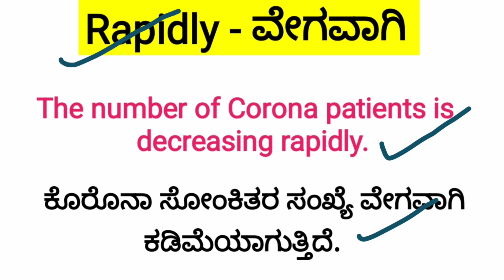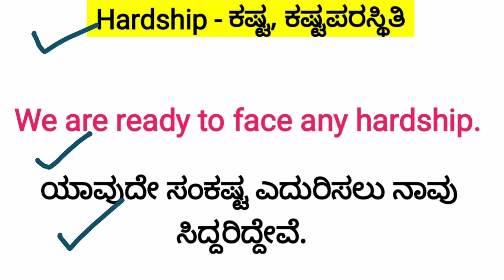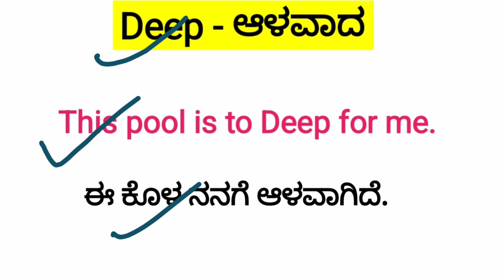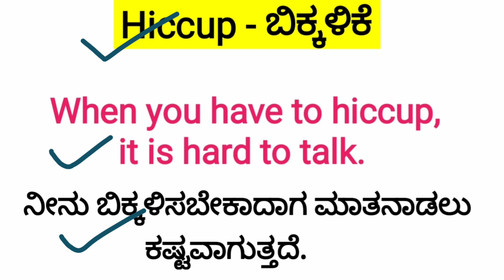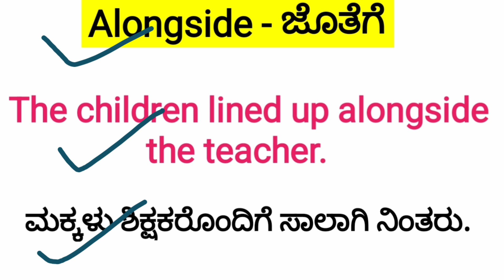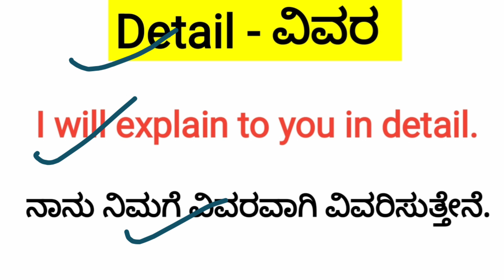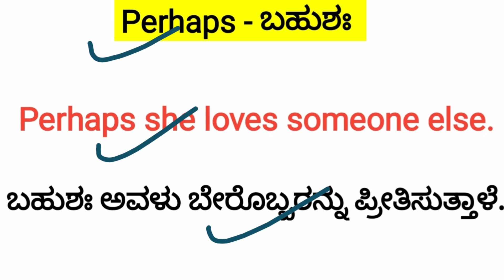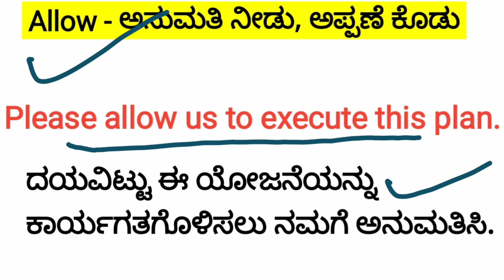Daily Use English words with examples | English words with Kannada meaning